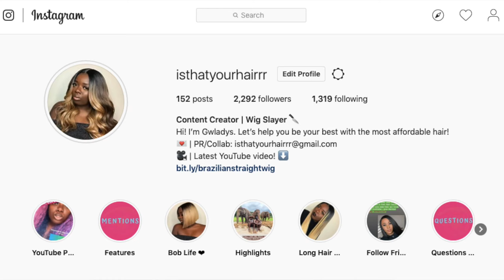$26 NEON GREEN BOB! | Motown Tress | LDP NEON2 | ft. CASSIETHATGIRL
Today, I am collabing with my boo, CassieThatGirl! We are both bringing you some BOMB neon colored bobs, so PRESS PLAY! It's a HOT GIRL SUMMER over here, so you don't want to miss this.

Much love,
Gwladys

+ BRAND: Motown Tress
+ STYLE: LDP Neon2
+ COLORS: NEONGREEN